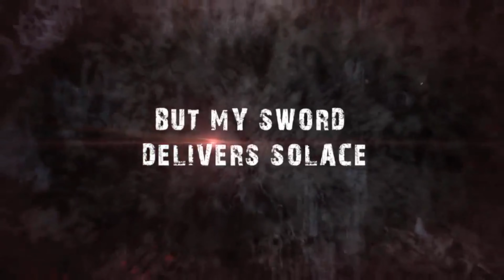What Happened To Ninja Gaiden?